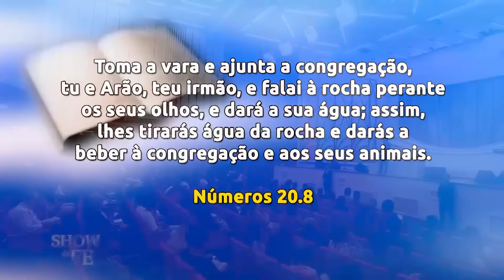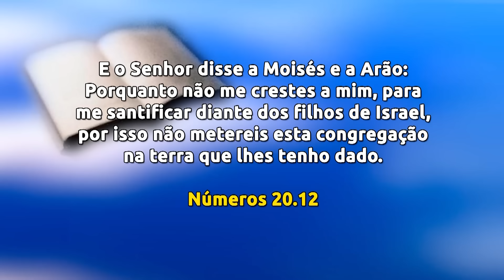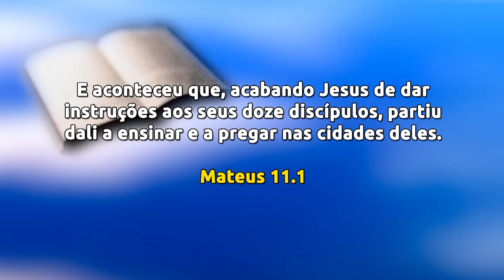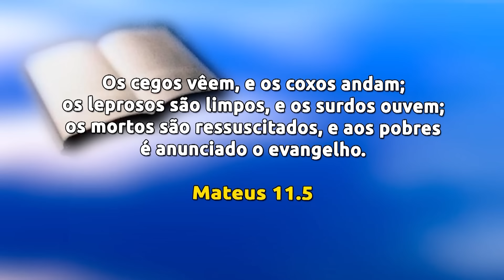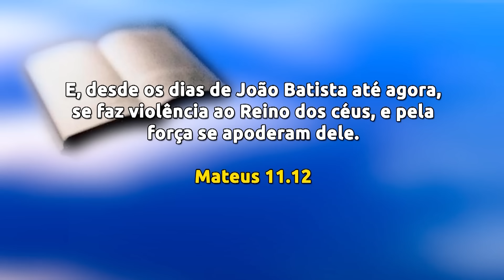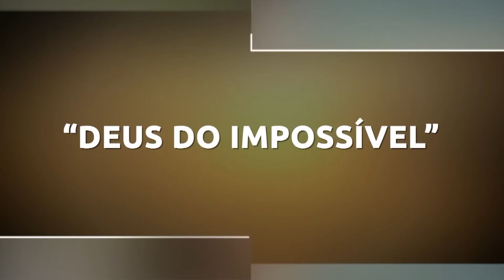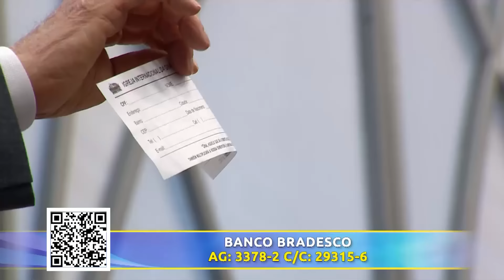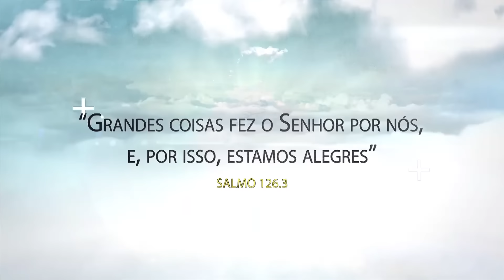Obedeça a Deus (07/08/2024)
Seguir a orientação dada por Deus é a chave para alcançar o verdadeiro sucesso.

▷ ESCUTE O MISSIONÁRIO R. R. SOARES
▷ IGREJA INTERNACIONAL DA GRAÇA DE DEUS
▷ CANAL SHOW DA FÉ
▷ CONHEÇA A NOSSA ACADEMIA TEOLÓGICA
▷ REVISTA GRAÇA SHOW DA FÉ.
▷ ESCUTE A NOSSA RÁDIO
▷ ASSISTA RiT TV
▷ ASSINE AGORA A NOSSA TV
▷ LIVROS DA GRAÇA EDITORIAL
▷ TURMINHA DA GRAÇA
▷ ESCUTE OS NOSSOS LANÇAMENTOS
▷ FILMES PARA SUA FAMÍLIA
▷ SHOPPING DO POVO
Data de exibição: 07/08/24
Data de gravação: 03/08/24 - 18h
Número do programa: 6656